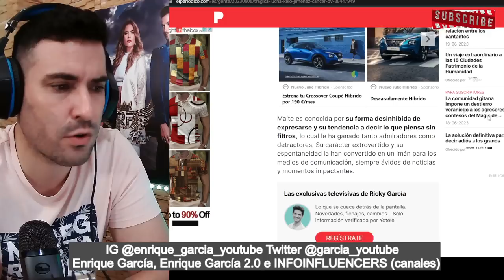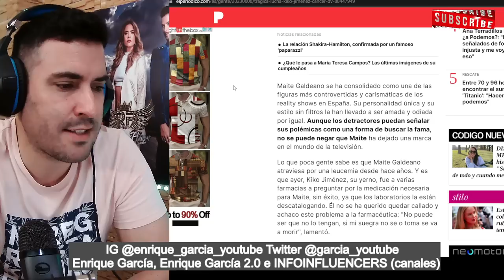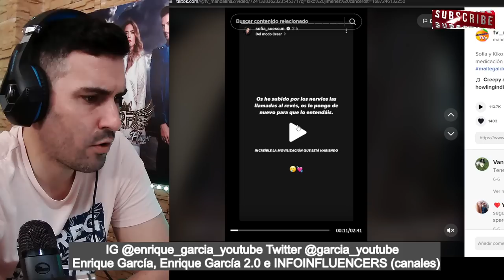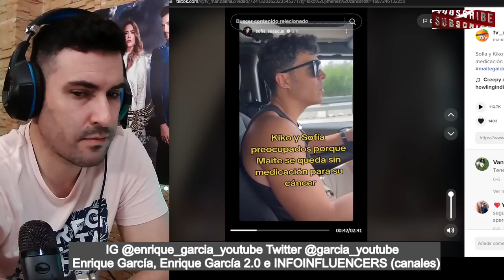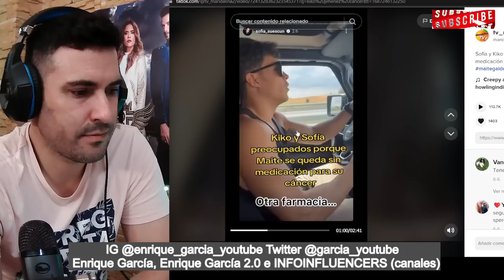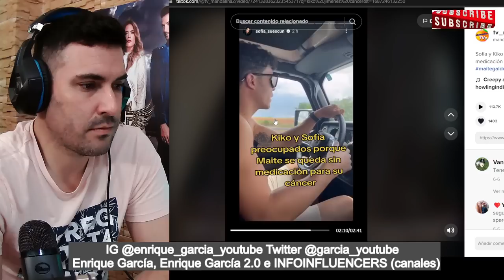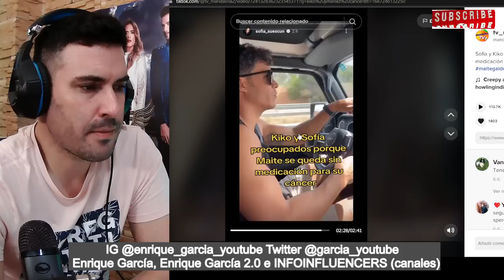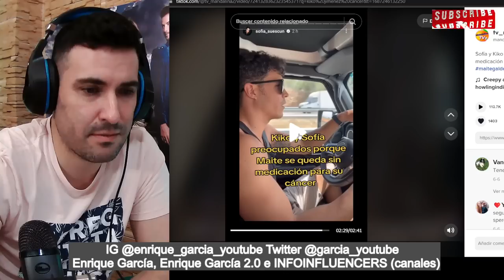Kiko Jiménez LUCHA por la VIDA de Maite Galdeano, NO HAY MEDICACIÓN para su C4NCER ¡DESCATALOGADO!